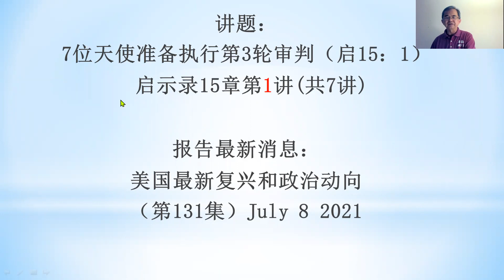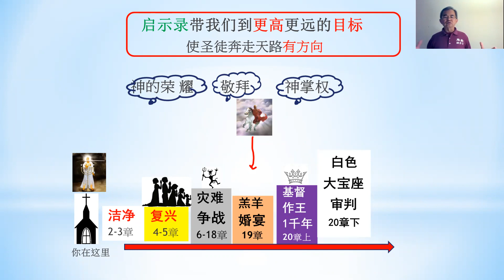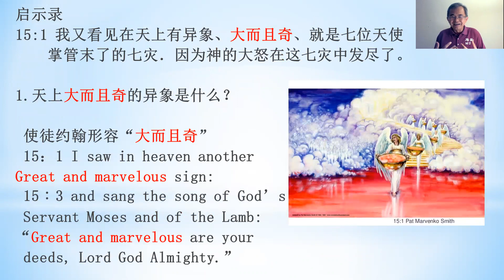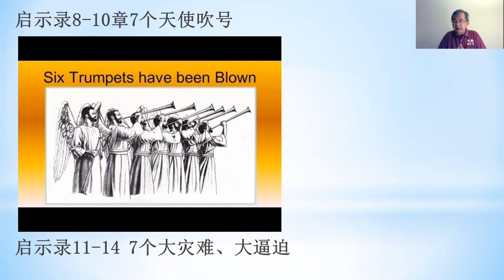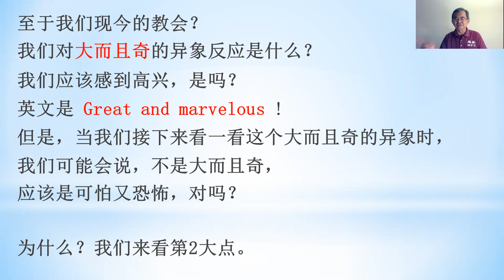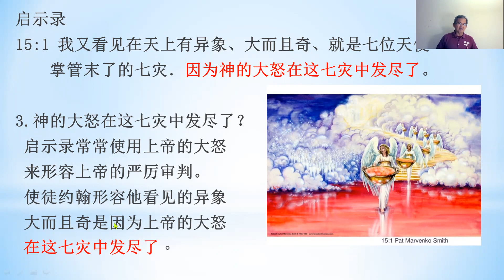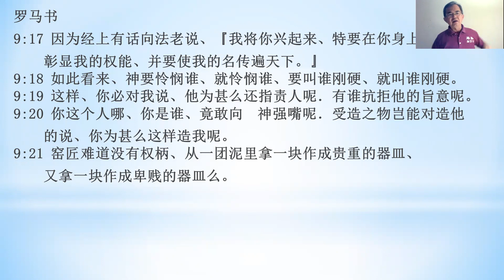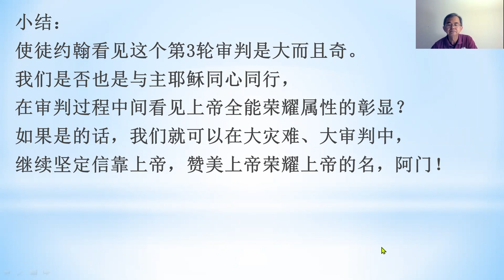【启示录131集】15章第(一)讲：7位天使准备执行第3轮审判『启15：1』​- 廖鸿图牧师博士